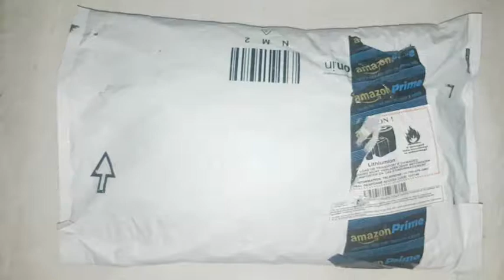Puma tshart full sleeve 400 only Amazon hindi unboxing